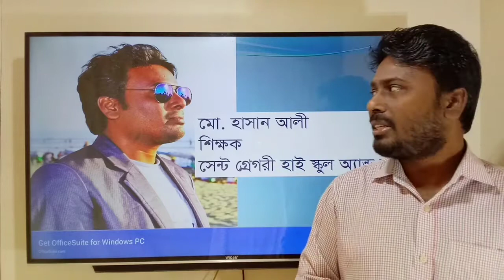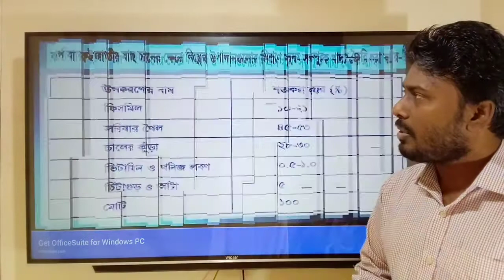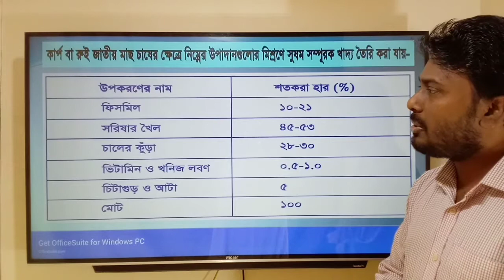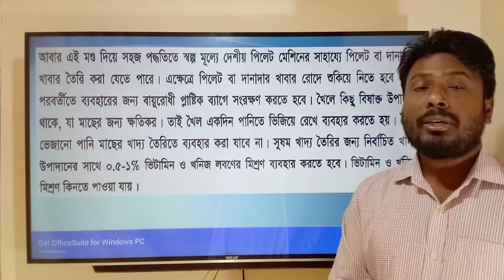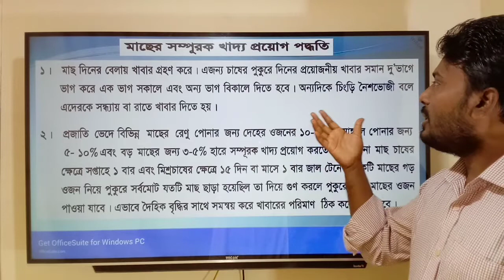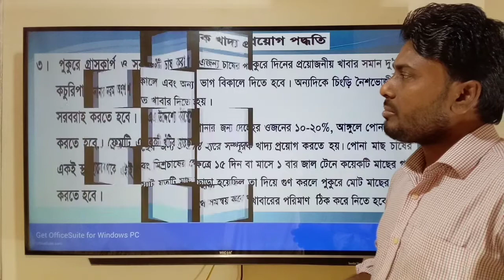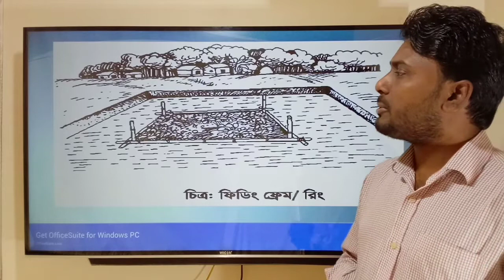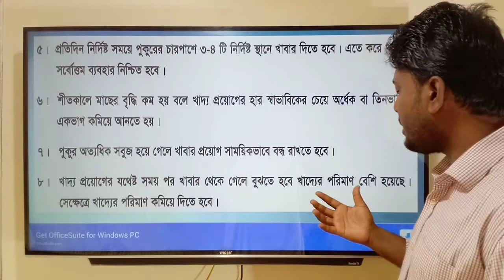মাছের সম্পূরক খাদ্য তৈরি ও প্রয়োগ পদ্ধতি